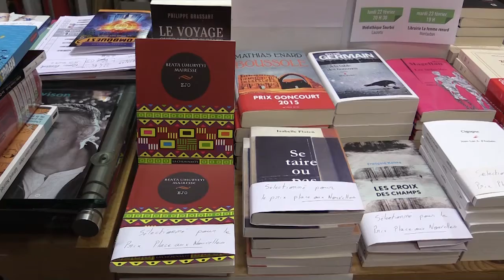Beata Umubyeyi Mairesse - Ejo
Ejo de Beata Umubyeyi Mairesse, est un des 5 recueils sélectionnés pour le Prix Place aux Nouvelles – Lauzerte 2016.